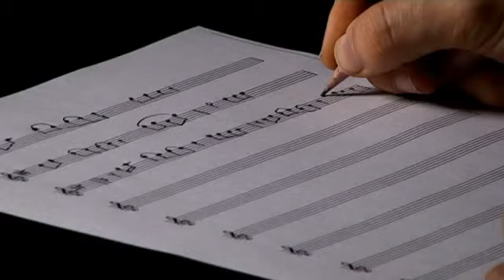ABFG II Televizyon Kategorisi 1.lik Ödülü "Emeğim Yok Ediliyor Bu Kötülüğe Ortak Olma"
ABFG II Televizyon Kategori 1.

TRAKYA ÜNİVERİSTESİ

Rumuz: ÖNERLİ

BİLGE KÜRŞAT DUMAN

EMEĞİM YOK EDİLİYOR BU KÖTÜLÜĞE ORTAK OLMA